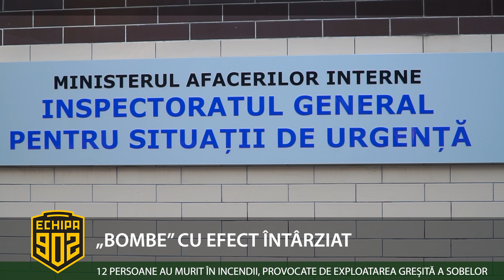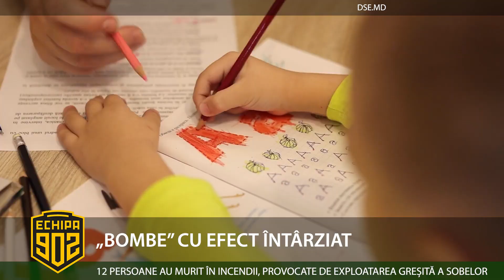„BOMBE” CU EFECT ÎNTÂRZIAT